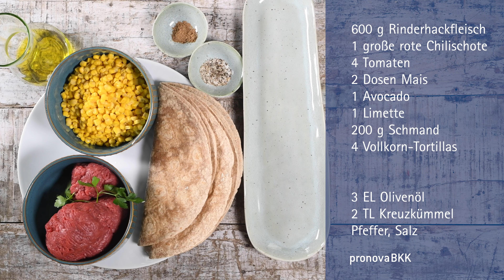Burrito Bowl - Rezeptvideo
Burrito Bowl - Mexikanisch mal anders

Burritos in der Bowl - Der mexikanische Snack als Bowl ist gesund und schmeckt fantastisch. Schau dir im Video an, wie das Rezept gelingt!

Zutaten für deine Burrito Bowl

1 große rote Chilischote
3 EL Olivenöl
600 g Rinderhackfleisch
Salz & Pfeffer
2 TL gemahlener Kreuzkümmel
4 Tomaten
2 Dosen Mais (à 140 g Abtropfgewicht)
1 Avocado
1 Limette
200 g Schmand
4 Vollkorn-Tortillas (Weizenfladen)

Zubereitung der Burrito Bowl

Die Chilischote waschen, halbieren, Stielansatz, weiße Trennwände und Kerne entfernen. Die Hälften fein schneiden.
Das Olivenöl in einer weiten Pfanne erhitzen. Das Hackfleisch dazugeben, mit 1 TL Salz, ½ TL Pfeffer, Kreuzkümmel und der fein geschnittenen Chili würzen und bei mittlerer bis großer Hitze unter gelegentlichem Rühren krümelig braten.
Inzwischen den Backofen auf 200° vorheizen. Ein Backblech mit Backpapier belegen. Tomaten waschen, vom Stielansatz befreien und in ca. 1 cm große Würfel schneiden. Den Mais durch ein Sieb abgießen, kalt abspülen und abtropfen lassen.
Die Avocado halbieren, den Kern entfernen und das Fruchtfleisch mit einem Löffel aus der Schale lösen. Den Saft der Limette auspressen. Avocado, Limettensaft und Schmand in einen hohen Rührbecher geben und mit dem Pürierstab fein pürieren. Mit ½ Prise Salz und 3 Prisen Pfeffer würzen.
Die Weizenfladen aufrollen und die Rollen in ca. 2 cm breite Schnecken schneiden. Diese flach auf das vorbereitete Backblech legen und im Ofen in ca. 5 Min. knusprig aufbacken.
Hackfleisch, Tomaten und Mais nebeneinander in vier Bowls anrichten. Mit den knusprig gebackenen Tortilla-Schnecken und je 1 EL Avocadocreme garnieren. Die Burrito-Bowls sofort servieren und die restliche Creme dazureichen.
Übrigens: Am besten schmeckt die Bowl mit Tomaten aus dem eigenen Garten. Im Video zeigen wir dir, wie du Tomaten einfach selbst anbauen kannst.
Für 4 Personen. Zubereitungszeit 35 Minuten
Pro Portion circa 515 Kalorien, 31 g Eiweiss, 17 g Fett, 58 g Kohlenhydrate
GRÄFE UND UNZER VERLAG GmbH
 Originaltitel: HAPPY FITNESS BOWLS
 ISBN: 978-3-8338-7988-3, Autor: Nico Stanitzok